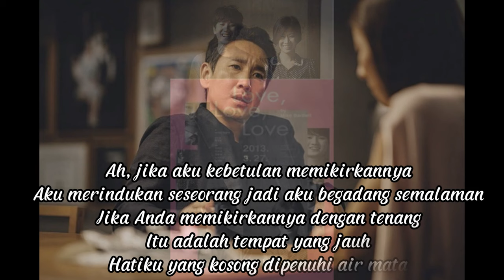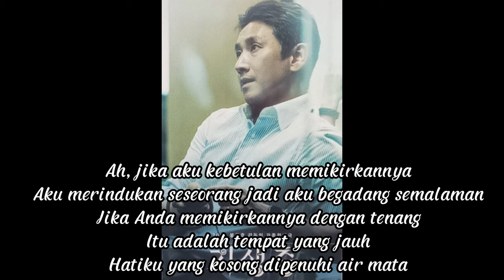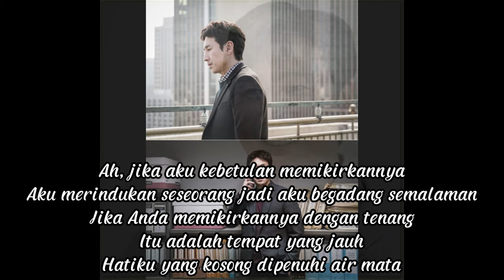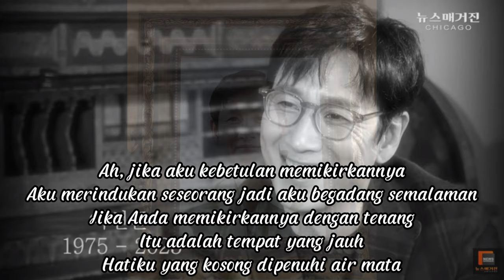[ lagu peringatan ] Lee Sun Kyun 1975 ~ 2023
Lee Sun Kyun orang  korea actor suicided 27 Dec 2023
Ini adalah lagu terakhir yang dia nyanyikan
Song Titile     The place is too far
vocal       Lee Sun Kyun